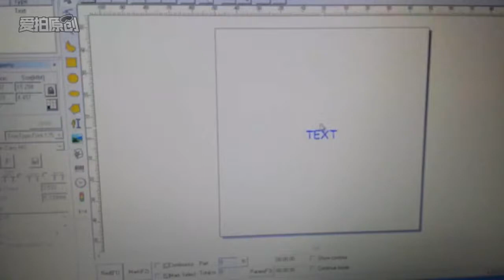Blue color marking on metal flagon mopa laser marking machine